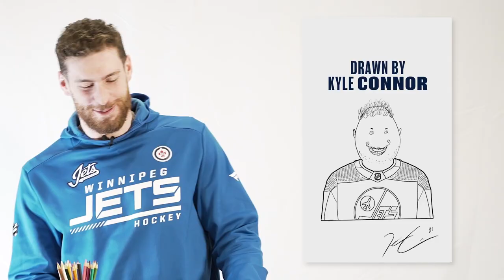The Winnipeg Jets attempt to draw each other!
They are hockey players, not artists.